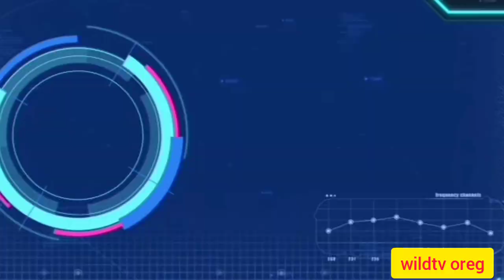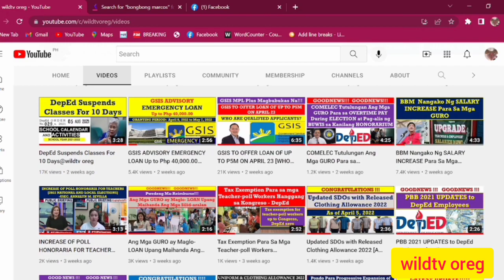Sara Duterte Ay Excited Na Maging Deped Secretary@wildtvoreg